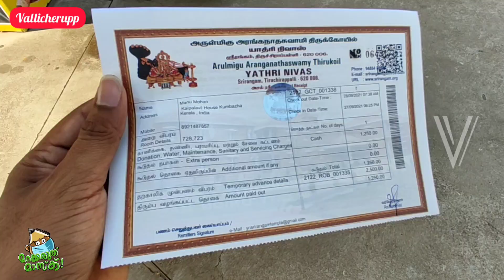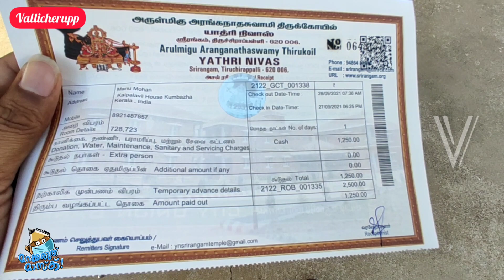Yathri Nivas ശ്രീരംഗം കാണാൻ പോകുന്നവർക്ക് താമസിക്കാൻ ഇതിലും മികച്ച സ്ഥലമില്ല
ശ്രീ രംഗനാഥ ക്ഷേത്രം വീഡിയോ കാണാൻ ഈ ലിങ്ക് ക്ളിക്ക് ചെയ്യുക

Special Thanks : Sathish Viswa